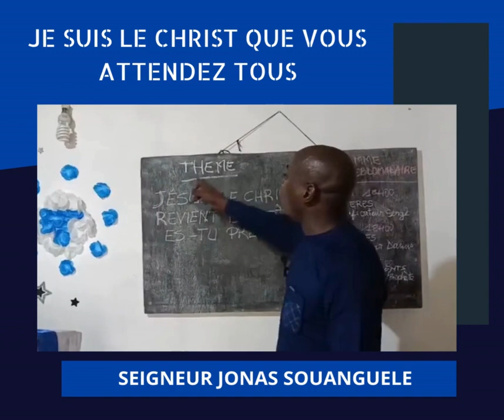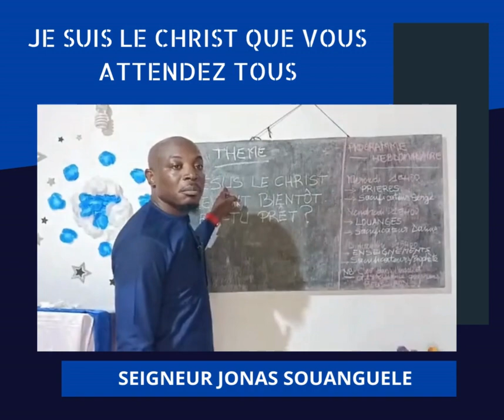JE SUIS LE CHRIST QUE VOUS ATTENDEZ TOUS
Voici le lien de la vidéo complète " JÉSUS LE CHRIST REVIENT BIENTÔT. ES-TU PRÊT ?" - PROPHETE JONAS SOUANGUELE

🔴 Prêché le 17 SEPTEMBRE 2023